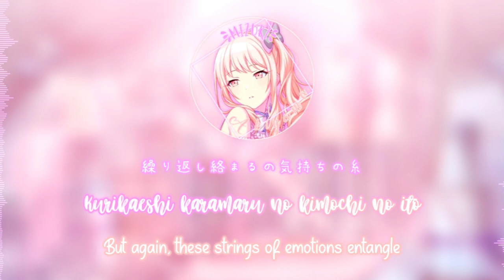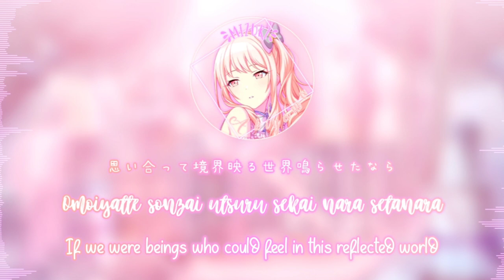ID SMILE ~♪『Color Coded ☆ KAN/ROM/ENG』✧「Mizuki Akiyama」Project SEKAI